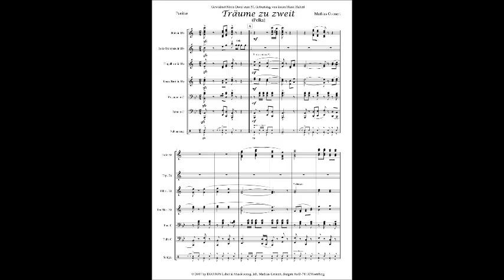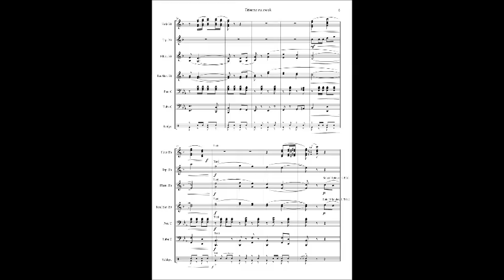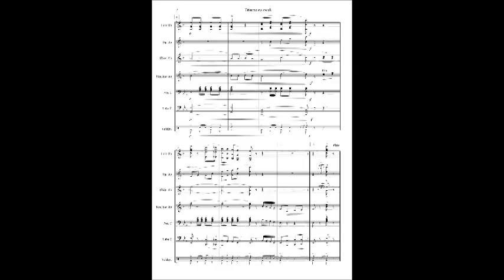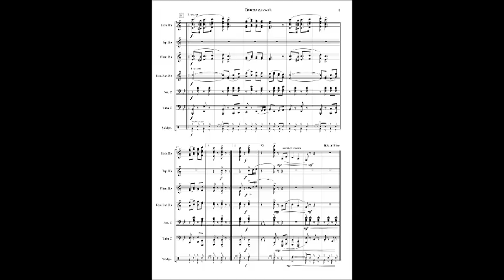Träume zu zweit - Polka von Mathias Gronert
"Träume zu zweit" von Mathias Gronert

Komponist: Mathias Gronert
Bearbeitung: Mathias Gronert
Verlag: EGOTON - Label & Musikverlag, Inh. Mathias Gronert